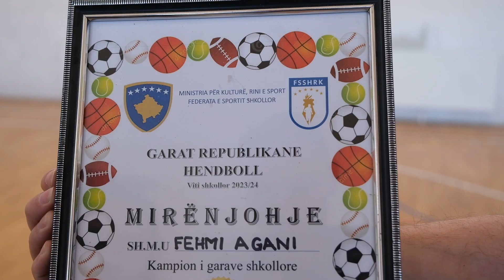Nxënësit e shkollës “Fehmi Agani” triumfojnë në gara republikane në hendboll